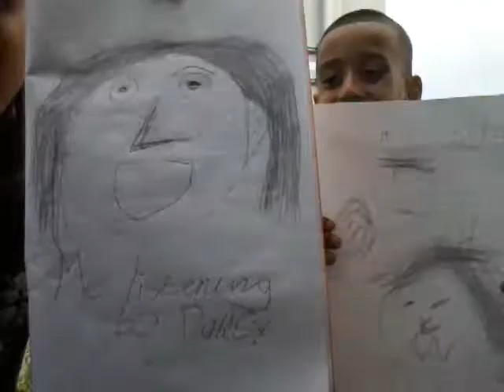What we do when we are bored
Hi guys the video today was about 6 things we do when we are bored